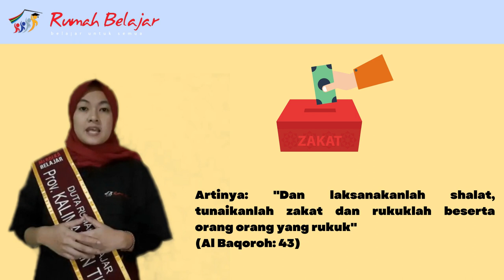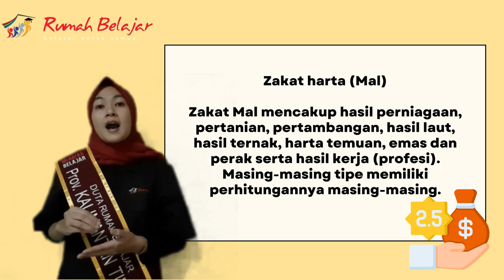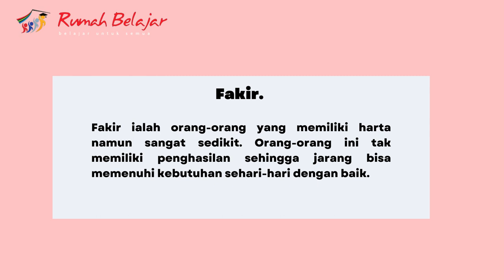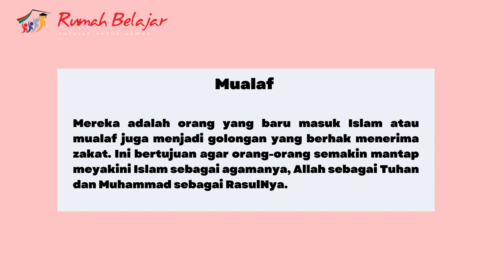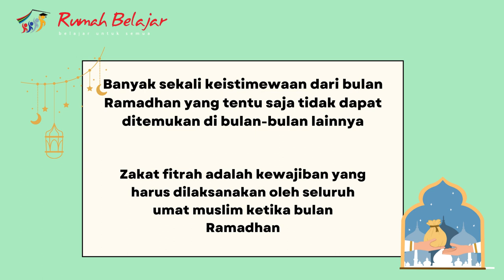Zakat Fitrah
Saksikan